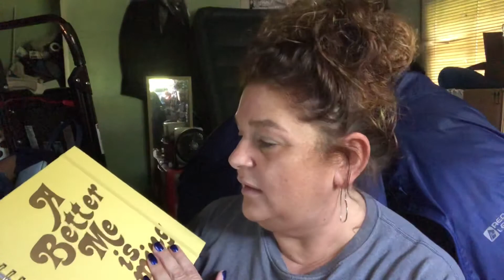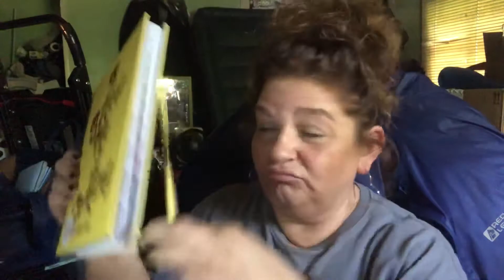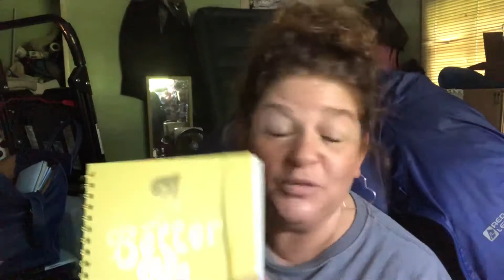Ban Do • EBay • Lume HAUL | planner addict